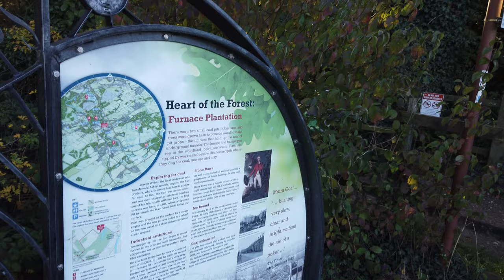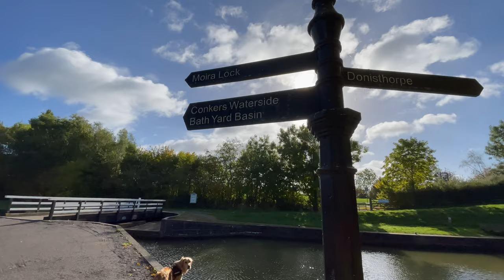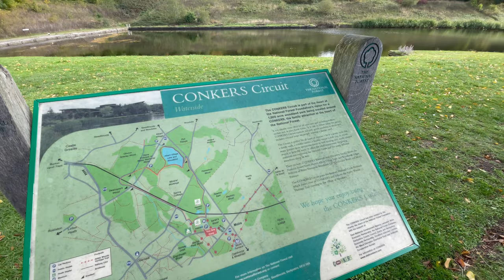Exploring the Ashby Canal - Why is it closed?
Welcome to our weekly vlog!

This week we go and take a look at The Ashby Canal in Moria, we are surprised as what we find!

We do hope you enjoy the vlog and if you want to see more of Kenneth why not take a look at his channel here;

Enjoy the vlog folks.